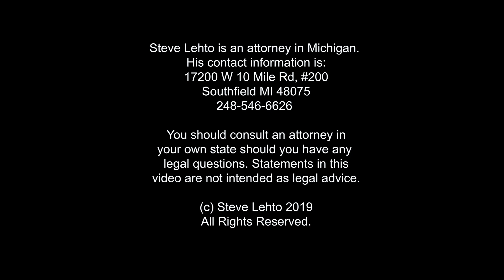Vault: What If Your Judge Has No Legal Training?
It's still allowed in quite a few places. (2019)